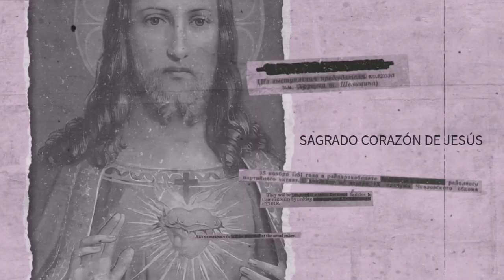Sagrado Corazón de Jesús. Día 6 -La oración del Día (6/6/23) - PASOS DEL CREYENTE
Sagrado corazón de Jesús es la oración del día en la voz de Marta Éster Miranda
(6/6/23)

El Sagrado Corazón de Jesús es una devoción católica referida al corazón de Jesucristo, como un símbolo de amor divino. La devoción al Sagrado Corazón tuvo su origen en una corriente mística centrada en la persona de Jesucristo, que concebía el corazón como centro vital y expresión de su entrega y amor total.

La imagen del Sagrado Corazón de Jesús nos recuerda el núcleo central de nuestra fe: todo lo que Dios nos ama con su Corazón y todo lo que nosotros, por tanto, le debemos amar. Jesús tiene un Corazón que ama sin medida. Y tanto nos ama, que sufre cuando su inmenso amor no es correspondido.